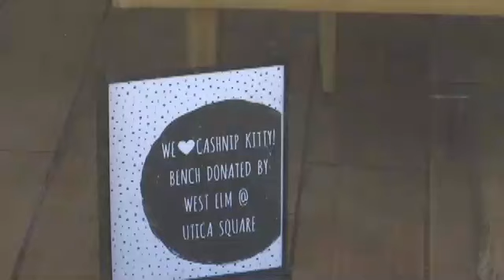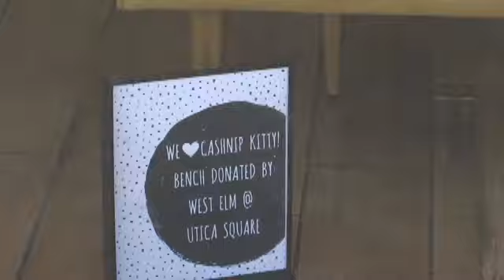Downtown Tulsa's CASHnip Kitty 'Stealing' Money To Help Homeless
A cat living in a downtown Tulsa office is collecting money for the homeless by snatching it right out of your hands. ***